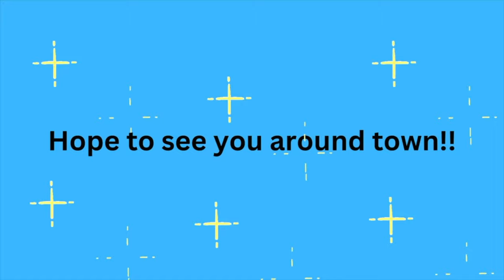DON'T MOVE TO ORANGE BEACH ALABAMA | WATCH FIRST before moving to Orange Beach Alabama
DON'T MOVE TO ORANGE BEACH ALABAMA unless you watch this video first.  There are a lot of good reasons to move to Orange Beach Alabama but in this video we cover the bad and ugly reasons of why you shouldn't move to Orange Beach Alabama.
00:00 Intro to DON'T MOVE TO ORANGE BEACH ALABAMA
00:35 Invitation to subscribe to the Orange Beach Alabama Living Youtube Channel
01:18 Describing the video of DON'T MOVE TO ORANGE BEACH ALABAMA
01:45 Traffic if horrible in Orange Beach Alabama
03:41 Cost of living in Orange Beach Alabama
06:27 Orange Beach Alabama does not have a very diverse Job Market
08:38 Orange Beach Alabama has a seasonal economy
08:55 It can get HOT in Orange Beach Alabama
10:47 Talking about Property taxes in Orange Beach Alabama
11:40 Orange Beach Alabama has bugs (mosquitoes)
12:48 Wrpping up DON'T MOVE TO ORANGE BEACH ALABAMA

🏠 REAL ESTATE AGENTS! 📈 WE ARE EXPANDING!

Preferred Lenders: Sherry Weaver NMLS#594832

Joey M. Parker
Mortgage Banker
Condo Lending Specialist
NMLS# 594940
1560 W 2nd St.
Gulf Shores, AL 36542
Mobile
SouthStateBank.com